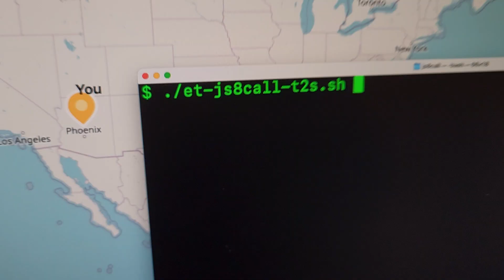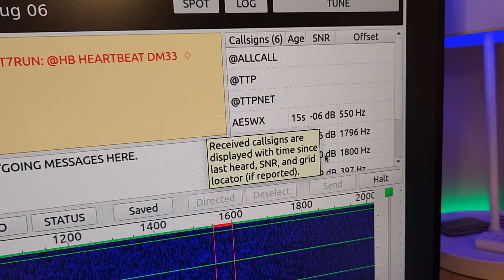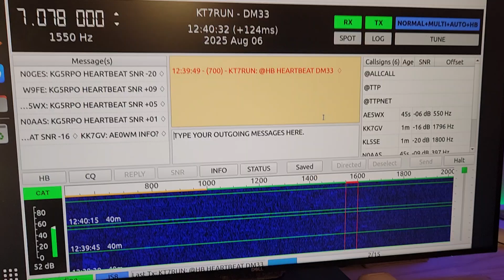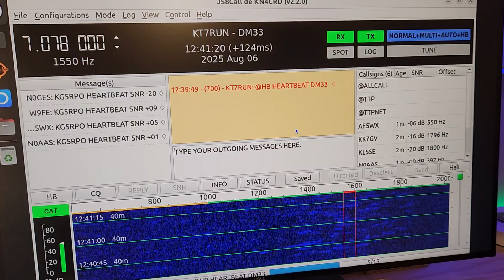Quick Update: JS8Call text-to-speech messaging and mapping proof-of-concept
Just a quick demo of some offgrid HF prototypes using JS8Call.

LAND NAV GEAR
* TTP Land Nav Kit - Will be available to members in September 2025
* Tri-fold clipboard
* Staedtler 313 Lumocolor Pen Permanent
* Staedtler Lumocolor Correction Pen
* UTM grid tool
* Suunto MC-2G compass
* Garmin 2X Solar